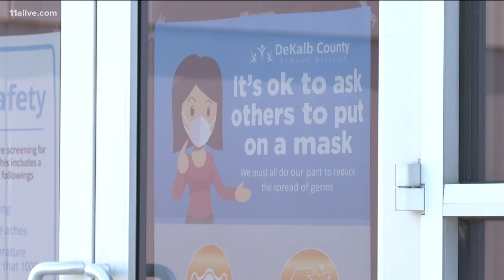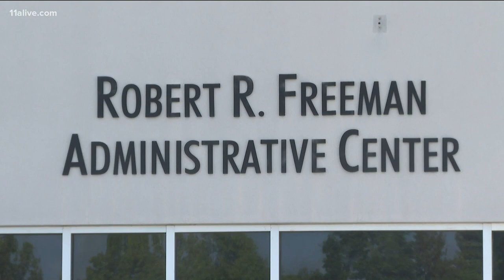DeKalb schools ends third week of in-person learning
Masks are required for students and staff.